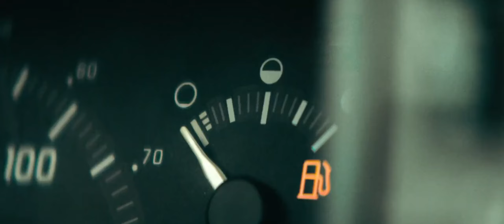WANITA INI TIDAK TERIMA DIBUAT LUMPUH TOTAL OLEH SIKOPET AMATIR,JADI LANGSUNG DIBALAS SAMPAI SEKARAT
Hallo guys apa kabar, hari ini aku mau membahas film berjudul DON'T MOVE 2024, Film ini menceritakan tentang seorang ibu yang baru saja berduka atas kematian putranya akibat kecerobohan dirinya